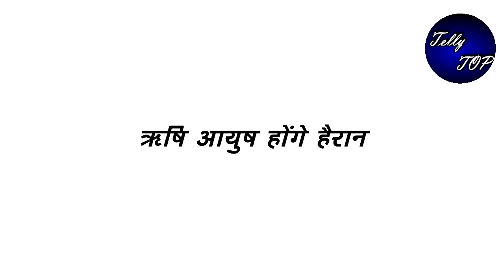BHAGYA LAKSHMI ||" नीलम करेगी लक्ष्मी के घर में कॉल",पार्वती उठाएगी फोन